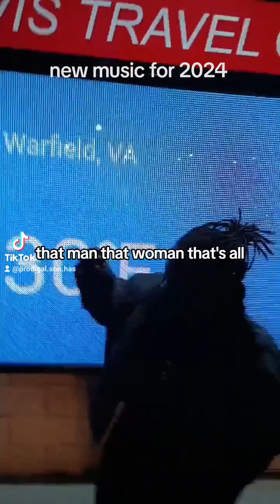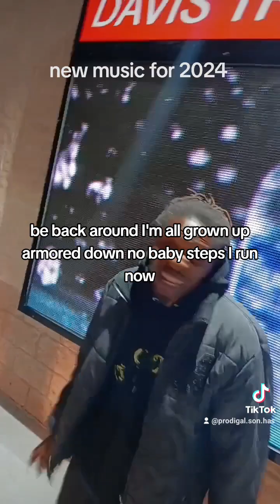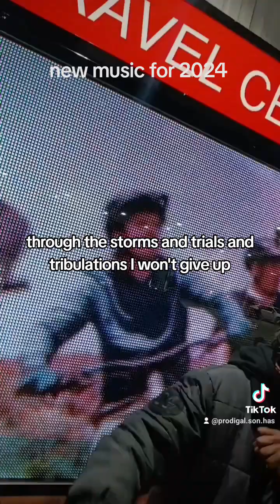NEW MUSIC FOR 🎶 2024 COMING OUT SOON